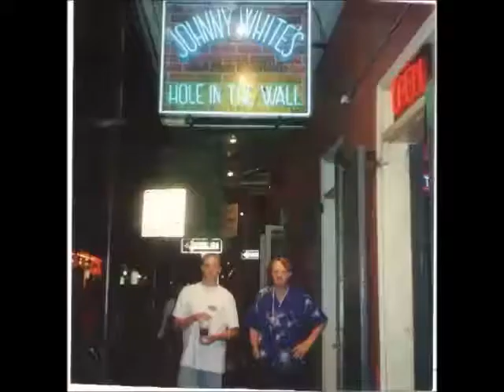Johnny Guitar Master Pic Collection - 1959 thru 2015